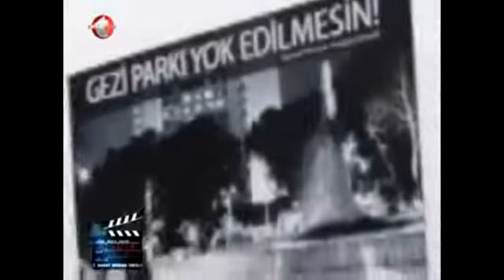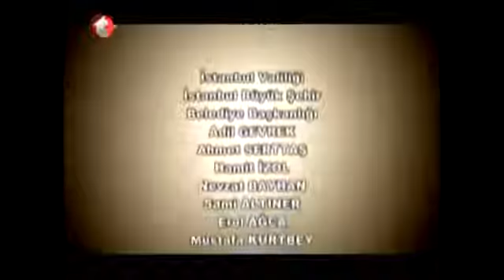. Sanat Sinema Okulu Hakan Tosun Röp. Kanal T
Güncel veya Arşive dayalı Bağımsız Politik haber ve belgesel videoları.
Hakan Tosun// Facebook
Hakan Tosunn// Twıtter
Hakan Tosun // Instagram